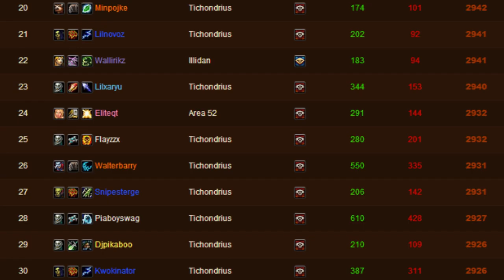How to Break 2400+ in WoW Arena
I made this video in hopes to motivate some of you guys. WoW Competitive Arena is an amazing thing when you can get past the rage, drama, and even comp rock paper scissors. I hope this video helps you!

Patch 5.4.7

•Follow my Stream, To be notified when I go LIVE!

I try read every comment you guys post on my videos, but sometimes the amount of comments can be overwhelming. DO NOT send a message to my inbox. To sign up for the Next Tournament go
Then Click on the most recent Tournament – Join Button Top right.